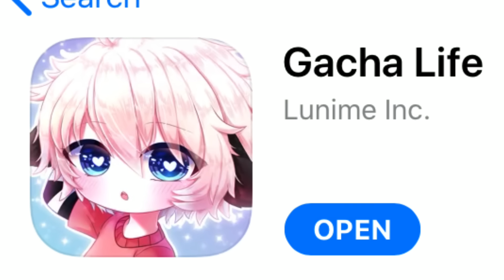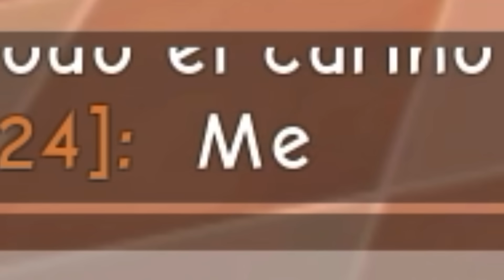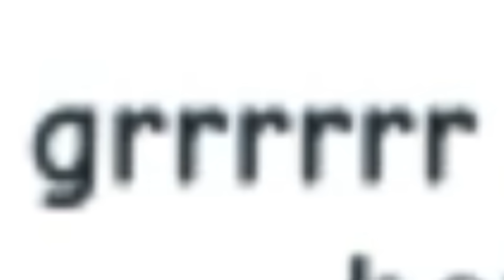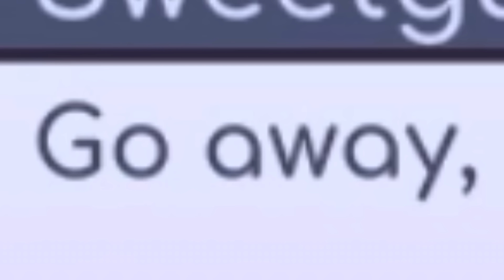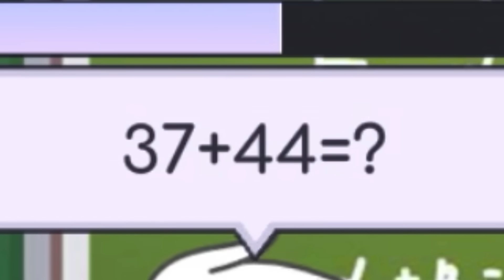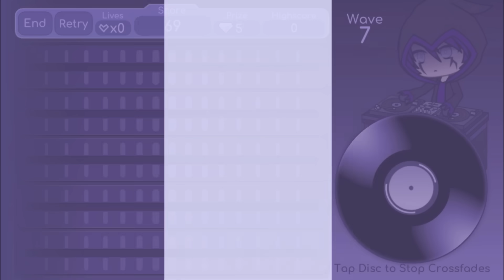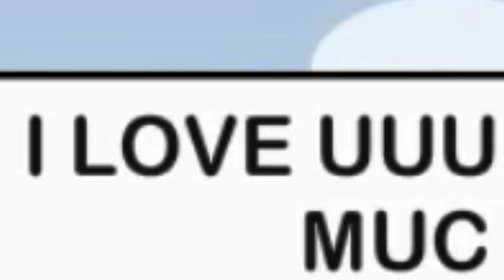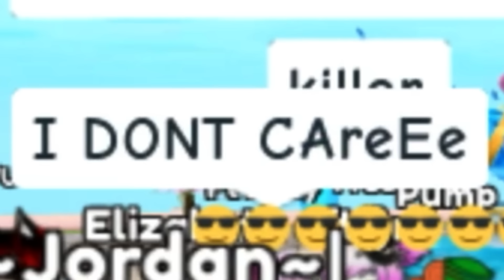Roblox GACHA ONLINE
ok gamers from another planet today i will be playing a game where i can make a cute little me! HEY WHO CUT MY GAME CONSOLE??? um why does my tv have a hole in it...WOAH IM TELEPORTING!!! um is that the little cute me i made? i look ugly

hello we will be traveling to a WHOLE NEW ROBLOX VIRTUAL GAMEPLAY EXPERIENCE. ya so just get ur seatbelt for safety...WE ARE PLAYING ROBLOX “GACHA ONLINE!!!” its from popular app game called gacha life (btw i played the actual game cuz im cool)

hey i hope this video GACHAS UR LIFE...get it cuz like gacha is GOT YA...no ok